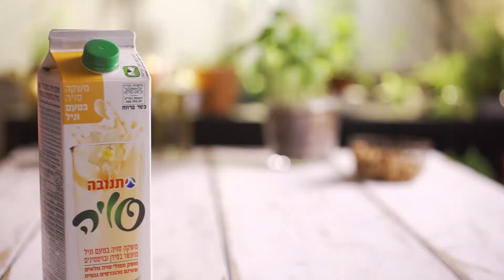מאפינס בננה-לימון על בסיס משקה סויה עם ציפוי קרמל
מאפינס בננה מושלמים עם ציפוי קרמל משודרג, מושלם וקל להכנה!

איך מכינים:
1. מחממים תנור ל170 מעלות.
2. מועכים את הבננות במזלג, מעבירים לקערה גדולה ומערבבים עם חמאת הבוטנים, הרסק, הלימון, המעדן, השמן והדבש. מערבבים היטב.
3. מוסיפים את שאר החומרים ומערבבים רק עד לקבלת תערובת אחידה.
4. מעבירים לתבנית: מתיזים שמן קנולה לתבנית מאפינס וממלאים כל שקע עד ל3/4 מגובהו. מפזרים מעט בוטנים מלמעלה. אופים כ-20 דקות בתנור       עד שקיסם יוצא לח.
5. מכינים קרמל: מפזרים סוכר במחבת רחבה וממיסים על אש בינונית לקבלת קרמל זהוב. מוסיפים בזהירות את משקה הסויה ושאר החומרים, מורידים את האש ומבשלים 4-5 דקות. מצננים.
לפני ההגשה טובלים כל מאפינס במעט מרוטב הקרמל.